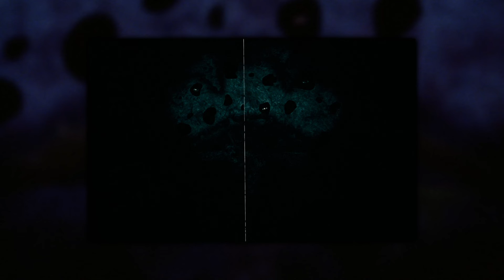𝕐𝕦𝕟'𝕤𝕙𝕦𝕝 𝕩 𝕊𝕒𝕕𝕗𝕣𝕚𝕖𝕟𝕕𝕕 𝕩 𝕂𝕠𝕣𝕕𝕙𝕖𝕝𝕝𝕝 - "𝕎𝕋𝔽" (DEEPWOKEN)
Art made by Эрика in the Deepwoken Discord.

Song used (Don't mind the picture)